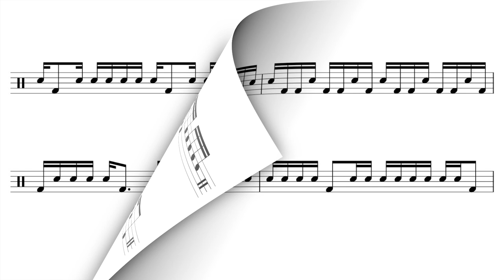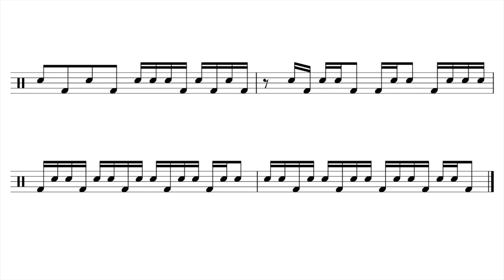Snare & Bass Drum 16th-Notes | INTERACTIVE Sight Reading Practice | PLAY ALONG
A snare drum and bass drum exercise focusing on sixteenth notes (semiquavers).
Choose your own sticking.

ABOUT SIGHT READ DRUMS

You will find videos to help you improve your drumming without needing to buy sheet music or books.

- Play along backing tracks
- Jazz drum charts
- Rhythm exercises

And more.